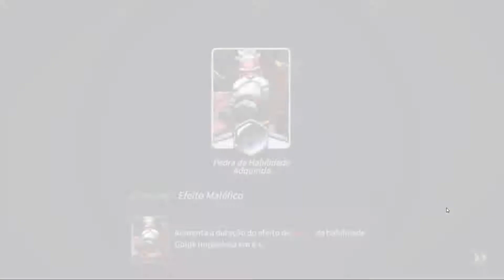Lost Centuria Primeiras Impressões - Summoners War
Summoners War : Lost Centuria foi lançado recentemente, eu participei do beta e agora vamos ver o que em de novo no jogo pronto!

Compre Produtos legais de Genshin Impact, como almofadas, miniaturas e chaveiros

Este é um canal feito por um fã do game Genshin Impact, um jogo RPG de ação com elementos Gacha (jogo no qual você invoca personagens através de um sistema de sorteios).
Gameplay, Dicas, tutoriais, Reacts e análises são parte do conteúdo do canal.

Obrigado por ter assistido esse vídeo.